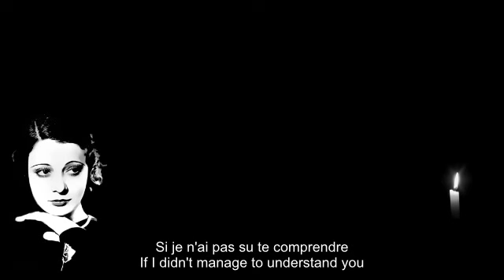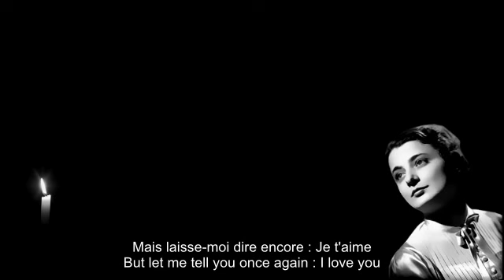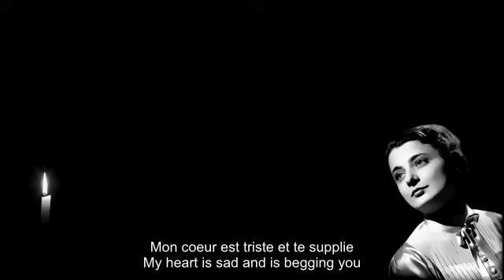Pardonne moi Rina Ketty French and English subtitles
"Pardonne-moi" by Rina Ketty

All copyrights (music, images, lyrics..) reserved to their legal owners

French and English hardcoded subtitles to help the learners of French and those who want to better understand the lyrics.